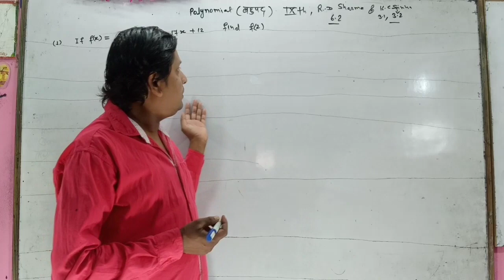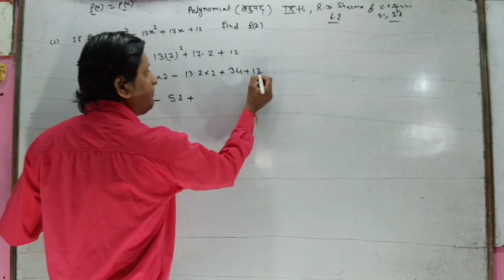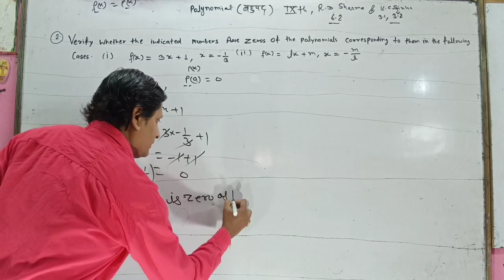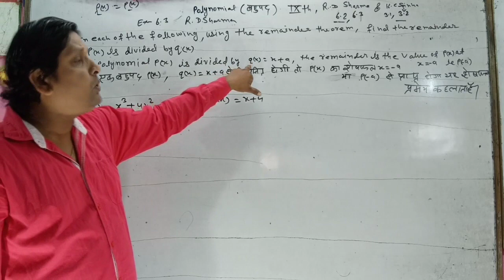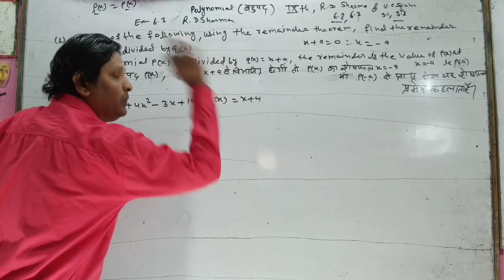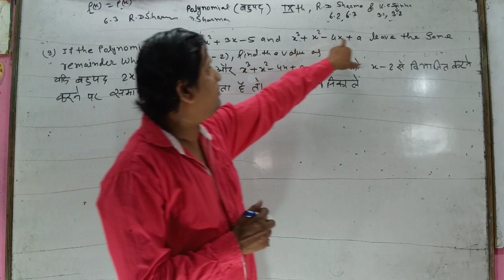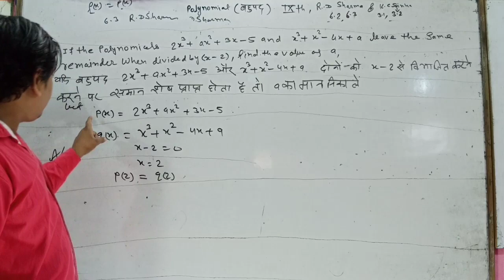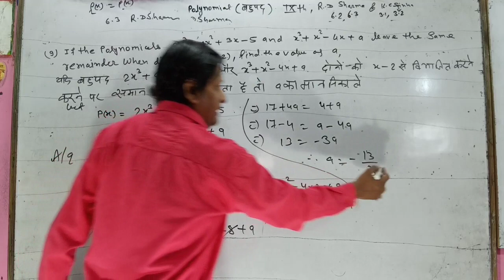Polynomial(बहुपद) 9th RD Sharma book exercise 6.2 &6.3 related kc Sinha exercise 3.1&3.2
ISH VIDEO ME CLASS 9TH KA MOST IMPORTANT QUESTION BATAYA GAYA HAIN AUR HUMARE CHANNEL KE MADHYAM SE ALL CLASSES KI PADHAI HOTI HAIN 9TH 10TH 11TH 12TH AUR AAP LOG SE REQUEST HAIN KI AAP LOG HUMARE SPANDEY CHANNEL SE JUDE RAHE AUR SATH HI KISI V PRAKAR KA KOI V PROBLEM HO TO AAP COMMENT ME JAKE POOCH SAKTE HAI YA AAP HUMARE INSTAGRAM YA FACEBOOK PR APNE DOUBT KO TEXT KAR SAKTE HAI .HUMARE INSTAGRAM AUR FACEBOOK KI LINK NICHE DI GAYI HAI

AAPLOG SE REQUEST HAI KI AAP HUMARE YOUTUBE VIDEO KO SURU SE ANT TAK DEKHE AGAR AAPKO HUMARE YOUTUBE VIDEO ACHHA LAGE TO AAP HUMARE ISH SPANDEY YOUTUBE CHANNEL KO SUBSCRIBE KARNA NA BHULE AUR SAATH HI BELL ICON KO DABANA NA BHULE JISSE KI AAPKE PASS HUMARE HR EK VIDEO KA NOTIFICATION AAPTAK JALD SE JALD PAHUCH JAYEGI AUR SAATH HI HUMARE VIDEO ACHHA LAGE TO VIDEO KO LIKE KARNA NA BHULE AUR SAATH HI AAP HUMARE ISH YOUTUBE VIDEO KO SHARE JAROOR KARE AUR SAATH HI AAP APNE DOSTON KE BICH VIDEO KO SHARE JARTOOR KARE AUR KISI V PRAKAR KA KOI V PROBLEM HO TO COMMENT ME JAKE POOCH SAKTE HAI .

ISH CHANNEL KE MADHYAM SE LIVE CLASS V HOTI HAI AUR WOH V FREE OF COST JOIN KAR SAKTE HAI AUR SAATH HI HUMARE ISH SPANDEY YOUTUBE CHANNEL KE MADHYAM SE DOUBT CLASS V JOIN KAR SAKTE HAI JISSE KI AAP APNE DOUBT KO CLEAR KAR SAKTE HAI.